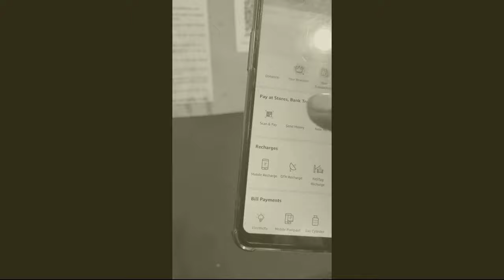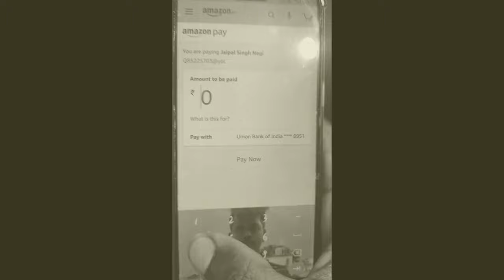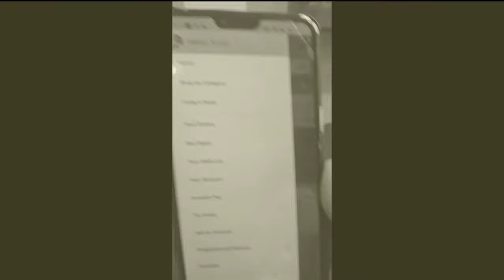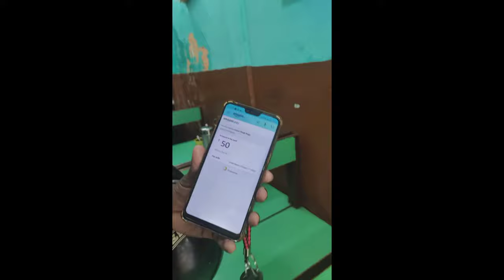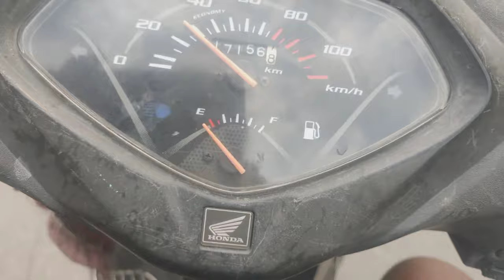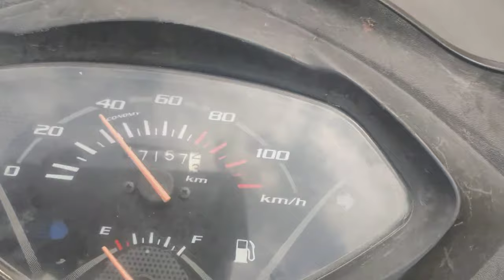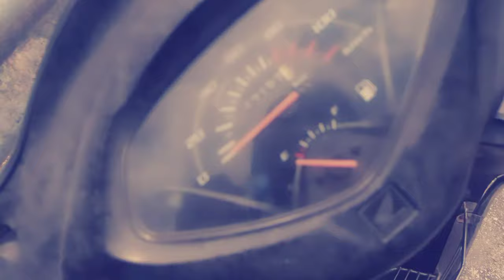Narendra Nagar Vlog With (GaBबर) aka Suraj & Abhishek || VLOG #1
Hello Dosto Kese ho Aap Sabhi mai apka dost aur iss Channel ka host (GaBबर) aka Suraj Sharma pesh karta hu apke isse Channel par mera phela VLOG jis mai hamare saath mera bestii Abhishek bhi hai. aur iss vlog mai mai apko Narendra Nagar ka ek chota sa najara dikhna chahate hu apni video ke madayam se..

Thumbnail maker:Myself

*PUBG Info*

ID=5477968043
Name=VIPミGaBबर
Clan=24HOURSENDED
4 fingers+full gyroscope
Highest league=Ace 2 (season 12)

My Device=OPPO F7

My Headphones=Boat Rockerz

My WiFi Router=Mi Smart Router 4C

My earphones=Mi earphone Basic

This is my officially Youtube Channel for Gaming So Guys Support yours Channel.